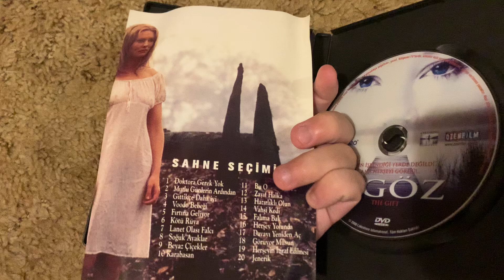The Gift 2003 Turkish DVD (Region 2)